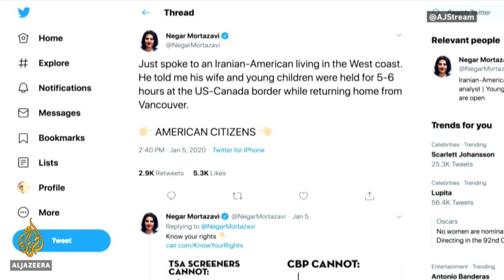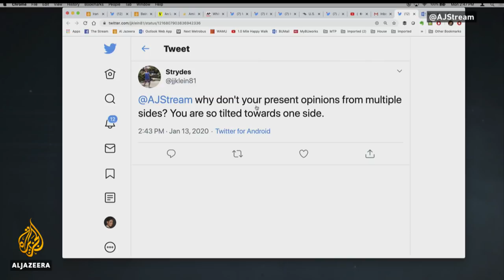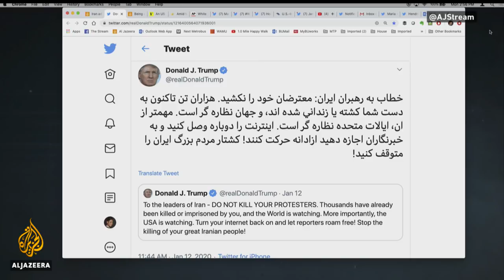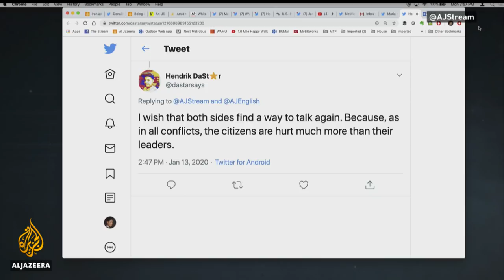What are Iranian Americans thinking right now? | The Stream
As the US and Iran trade military threats, Iranian-Americans are once again finding themselves in the crossfire. As many as 200 Iranian-Americans were detained and questioned for hours at the US-Canadian border earlier this month after returning home from a concert, legal groups say.

The reported detentions follow the US's recent assassination of top Iranian General Qassem Soleimani. Iran denounced the killing as an act of war and has launched ballistic missiles at US troops in Iraq in response. However, no one was hurt, and US President Trump is now walking back his threats against potential retaliation.

Amid these developments, Iranian-Americans are worrying about their relatives in Iran, as well as potential blowback at home in the US. In this episode we ask, What are Iranian-Americans thinking right now?